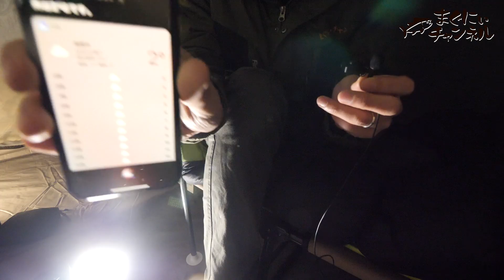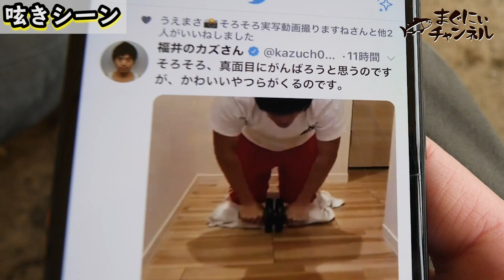【2℃】コストコ高額寝袋の寝心地や如何に！ ※概要欄チェック【ソロキャン】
動画内で「1番高い」といちびってますが、僕が買いに行ったコストコでは一番高かったが実はもう1ランク上の寝袋が存在しました。ｍすみませんｍ
そして買ったレシートを見ると実際に1万6000円程度だったので、購入のタイミングで価格は前後するようです！

ここからは独り言

まあ、言っちゃいけないんですが、このタイプのガチモンを使ったことがないので比較としてお伝えできないので
完全な「個人の感想」レベルで落ち着いてしまうのですが、実際夜中は"2度"まで下がっているのでそんな中どうだったのかを見て頂ければそれないりに想像はして頂けるのかなと。
それとこれをコストコ以外で買うとどうなんでしょうね。

撮影協力▷ Snow Peak箕面キャンプフィールド